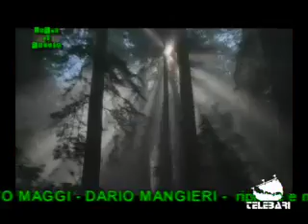Verde di Rabbia (26-06-11) parte II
odori di via re David, Super Mario Amiu